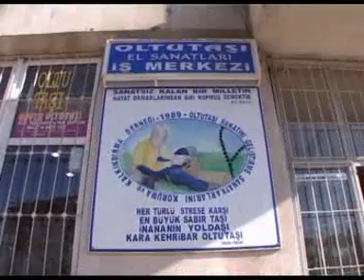OLTU BELGESELİ 3.BÖLÜM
ENVER GÜLER